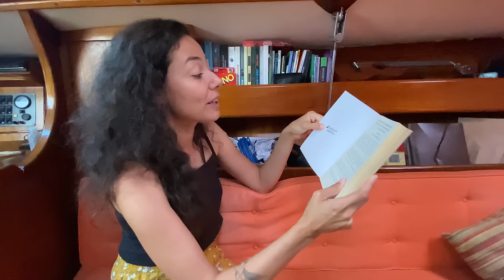Vivendo no Saco da Ribeira em um veleiro | SAL #229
Há um número cada vez maior de mulheres morando sozinhas em seus veleiros. Hoje conversamos com a Carla, que já havíamos entrevistado .

Seja também um apoiador do SAL e participe do nosso grupo de Telegram

Neste post do Mural lá no APOIAse tem o link para o nosso grupo do Telegram:
É só fazer o login com a sua conta 😀